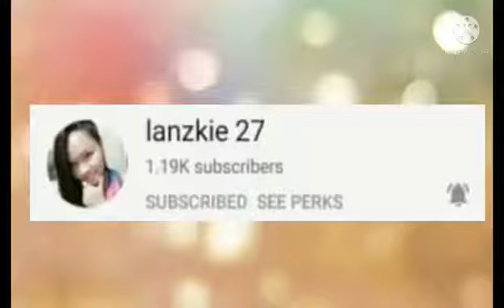Good morning Mga ka Mavics,Shout out to my Members.God bless us All.